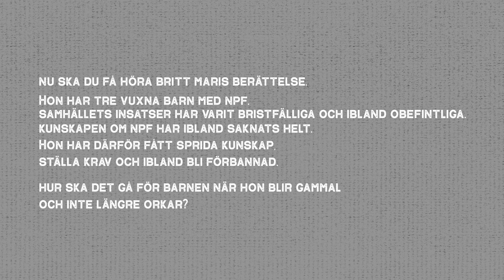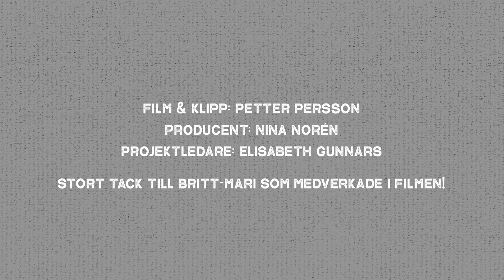Film 2 - Britt Maris berättelse om bristen på kunskap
Det här är en film i en serie av fyra där vi får träffa mammor som berättar om deras kontakt med socialtjänsten. Filmen är en del i Riksförbundet Attentions arbete i projektet Familjelyftet. Ett projekt med fokus på samverkan mellan socialtjänst och familjer med NPF.